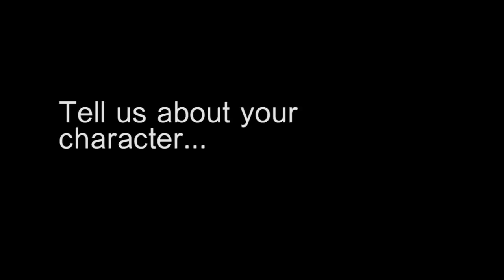Cast of What Richard Did discuss their characters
What Richard Did (dir. by Lenny Abrahamson - Garage, Adam and Paul) is in Irish cinemas from October 5th 2012. In this video, the cast talk about the characters they play in the film.

What Richard Did follows Richard Karlsen, golden-boy athlete and undisputed alpha-male of his privileged set of South Dublin teenagers, through the summer between the end of school and the beginning of university. The world is bright and everything seems possible, until one summer night Richard does something that destroys it all and shatters the lives of the people closest to him. Featuring extraordinary performances from its mainly young cast, What Richard Did is a quietly devastating study of a boy confronting the gap between who he thought he was and who he proves to be.